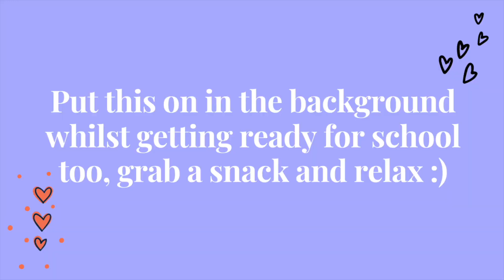PACKING MY BAG FOR SIXTH FORM!🎒what’s in my school bag 2022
What does an A-Level student take to school??

My name is Radhika and I'm an A-Level student! Today I'm showing you what revision material I take to school, plus I'm discussing my thoughts on predicted grades, mock exams and exam cancellations.

Radhika x

✰DISCOUNTS✰
⤑Free Audiobook
⤑Free Amazon Prime (30 days)
⤑Free Amazon Student Prime (6 months & more cost effective)
⤑Free Amazon Music (3 months)
⤑Free Kindle Unlimited (30 days)

✰FAQ✰
⤑pronouns? she/her :)
⤑where do you live? I’m a Derry gal!!
⤑where are you from? from India but born and raised in Derry
⤑how old are you? I’m 18… wish me on 17 January!!
⤑what subjects do you study? bio, chem, maths
⤑what do you film and edit on? film with iPhone SE 2020, edit with iMovie
⤑social media? glad you asked!!